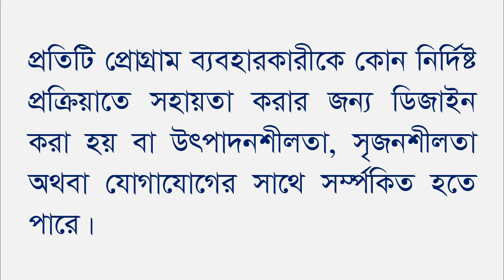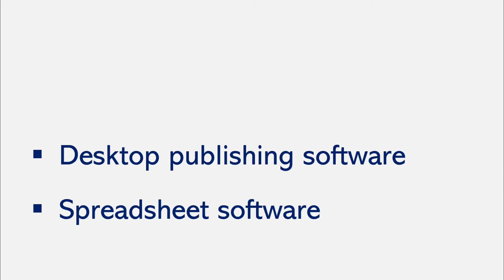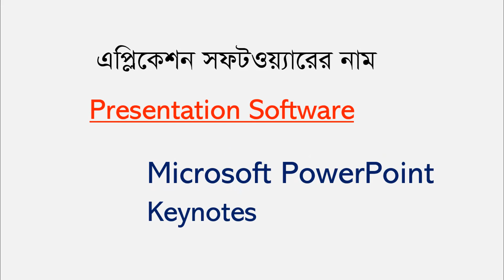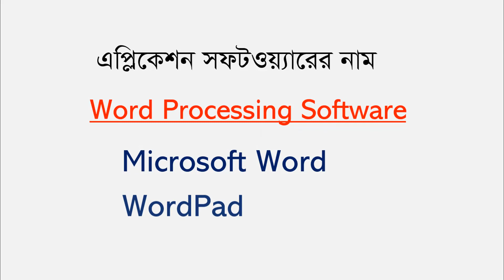Application Software: What is Application Software in Bengali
What is Application Software in Bengali

                        এই শিক্ষামূলক ভিডিওতে আলোকপাত করেছি কম্পিউটারের Application Software কি? কতপ্রকার ও কিকি? বিস্তারিত তুলে ধরেছি। আশা করি কম্পিউটার শিক্ষার্থীদের উপকারে আসবে।

Thanks
Arif Academy